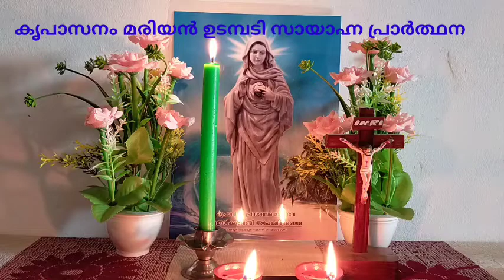കൃപാസനം മരിയൻ ഉടമ്പടി സായാഹ്ന പ്രാർത്ഥന / പവർഫുൾ prayer of kreupasanam marian covenant prayer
കൃപാസനം മരിയൻ ഉടമ്പടി സായാഹ്ന പ്രാർത്ഥന